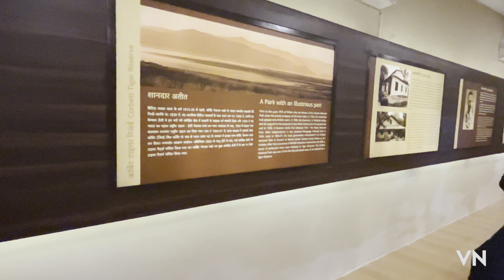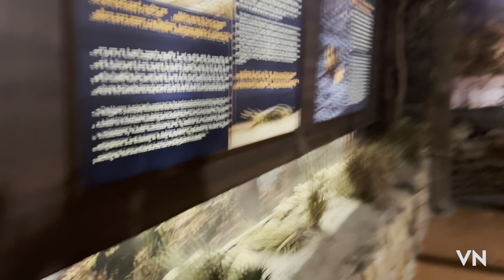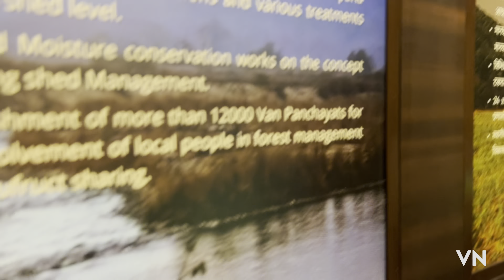EXPLORING CORBETT FALL, MUSEUM AND TEMPLE￼ IN JIM CORBETT 🎥🎥